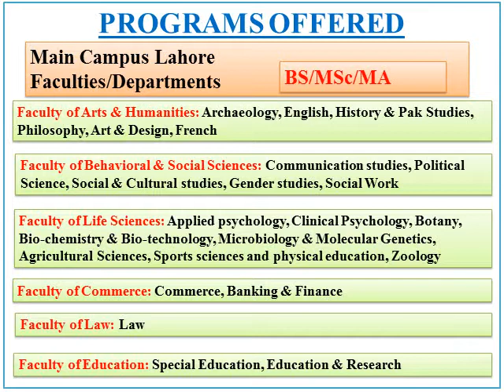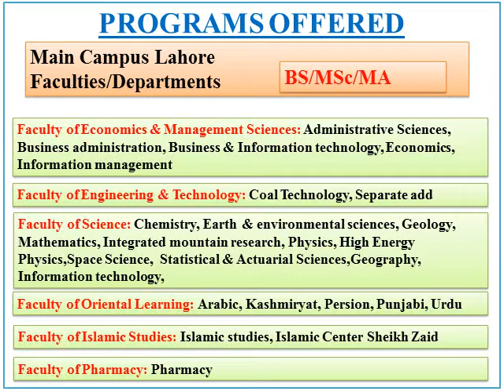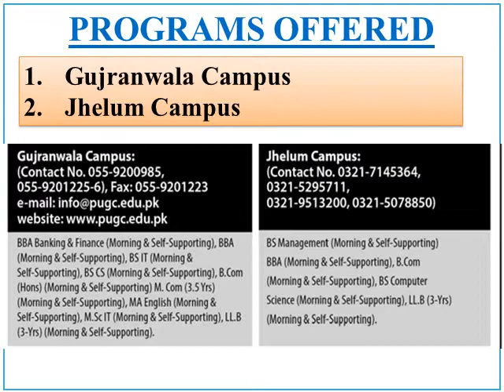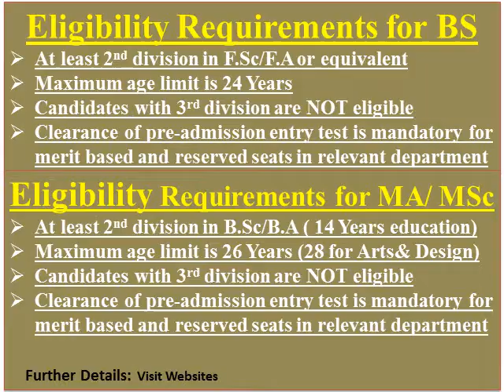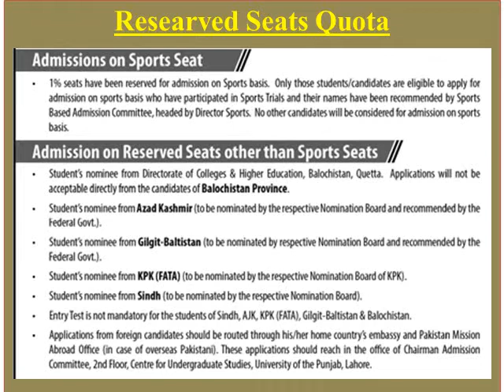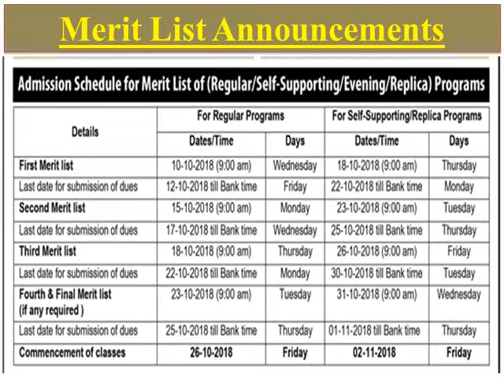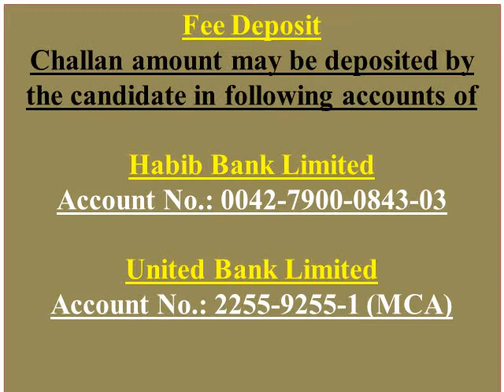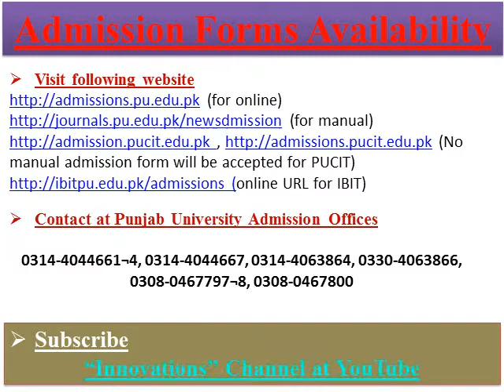Punjab University Lahore Admissions-2018-BS/MA/MSc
Punjab University Lahore announced admissions for BS/MA/MSc for year 2018. Important dates, form submission procedure is given